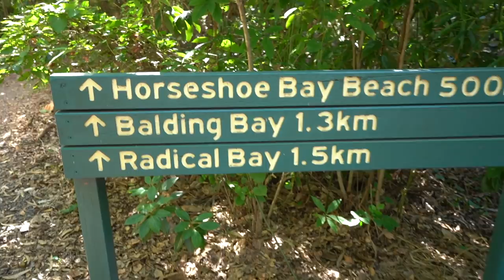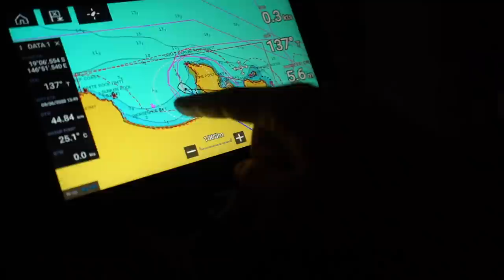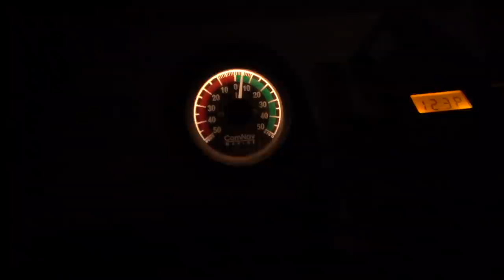Drop Bears? The Koalas DEADLY Cousin 🐨 (Expedition Drenched S02Ep3)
This week we take you to show some of Australia’s unique wildlife.
An enchanted butterfly forest, koalas & were heading back to the Yongala ship wreck and this time were bringing friends along for the ride!

Thumbs Up!

Cameras we use:
On Land: Sony A7iii, Sony AX-53, GoPro 7